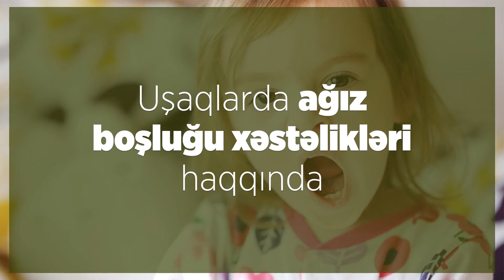Uşaqlarda ağız boşluğu xəstəlikləri haqqında - Pediatr Xəyalə Nağıyeva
Dr. Xəyalə Nağıyeva - Pediatr

Mövzu: Uşaqlarda ağız boşluğu xəstəlikləri haqqında.

Ünvan: Məhəmməd Hadi küçəsi 2.
(Xalqlar Dostluğu M/S yaxınlığında)